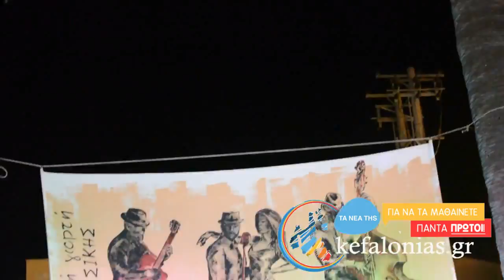Kefalonias.gr | Οι Golden Brown στην Ευρωπαϊκή Γιορτή της Μουσικής 21/6/15